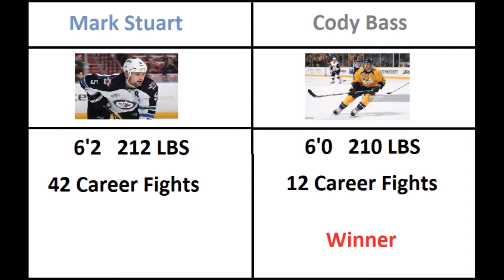Fights of the Night: 1/21/16- Cody Bass/Mark Stuart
My opinion of the Cody Bass/Mark Stuart fight from 1/21/16. Nashville Predators v. WInnipeg Jets